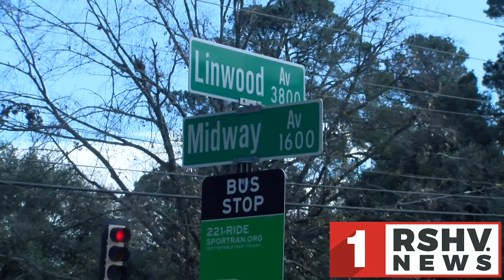TIMMY LANE AUGUST REEL